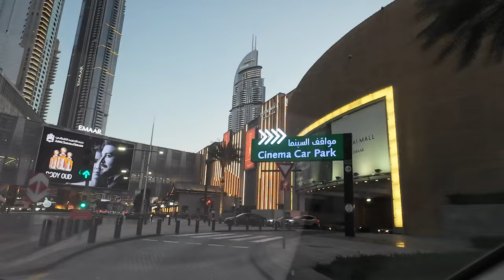Dubai Mall Luxury Personal Shopping 2024 - World's Most Popular Shopping Destination 🌟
Dubai Mall is one of the most luxurious shopping malls in the world, located in Downtown Dubai, UAE. Its the most visited retail and lifestyle destination in the world - welcoming over 100 million visitors every year. Dubai Mall has more than 1,200 retail outlets, including Galeries Lafayette, Bloomingdale's, along with international dining experiences and a wide range of entertainment and leisure attractions for families to enjoy.

Surprise!!! We are expanding our personal shopping services to China ….💃💃💃💃💃💃💃💃💃